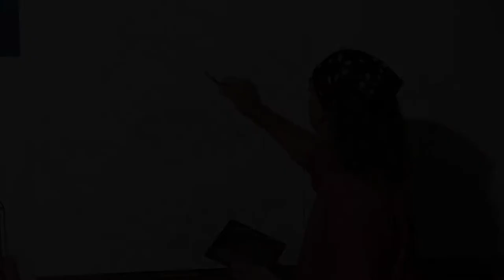PAINTING TIME-LAPSE Acrylic Abstract grafiti video obraz dobytu akryl surrealism časosběr MEMOREart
Part 1, image formation from IDEA, vznik obrazu od NÁPADU
Abstract Art - Decoration, surrealism,
accelerated video painting of images, TIME-LAPSE Oil Acrylic painting,
zrychlené video malování obrazů, časosběr, MEMORE art